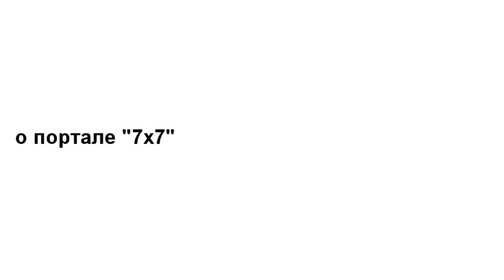Анонс ИНТЕРВЬЮ Дмитрия Несанелиса